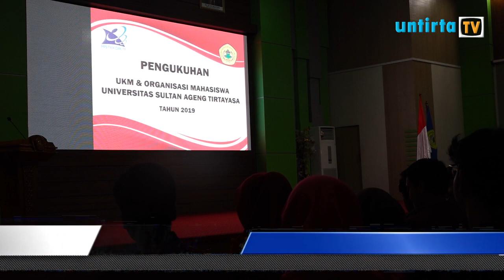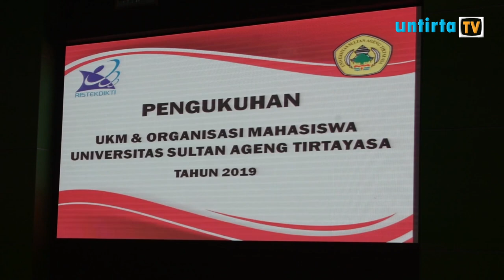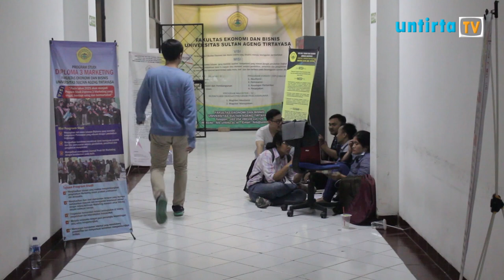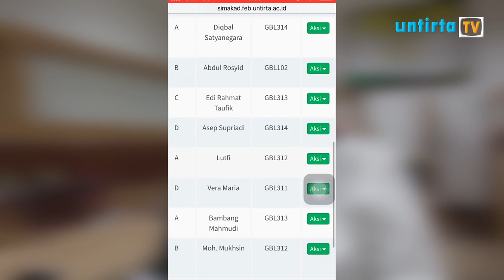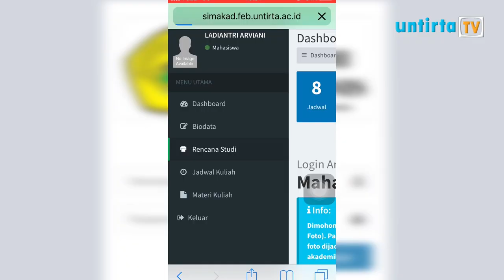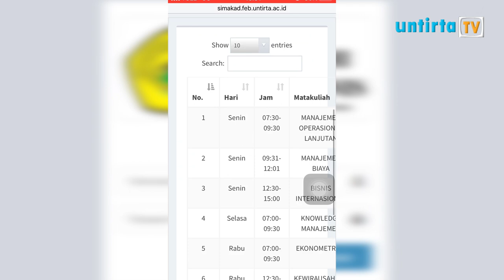UNTIRTA NEWS EDISI 27 FEBRUARI 2019 | PELANTIKAN UKM DAN ORMAWA KAMPUS, SIMAKAD FEB | - SEGMEN 1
Untirta News merupakan program berita seputar kampus Universitas Sultan Ageng Tirtayasa dengan merangkum informasi, kejadian, peristiwa, dan berita yang terjadi dalam satu pekan secara faktual dan terpercaya.

Pimpinan Umum
Ihram Rizki Setiawan

Program Director
Akhmad Affandi

Reporter
Titania Alma
Akhmad Affandi
Ladiantri Arviani
Chairani Nabila
Ica Nurkholisa

Camera Person
Imam Noorsalim
Akhmad Affandi
Arif Ardiansyah
Ihram Rizki Setiawan
Akbarudin Mandala
Ladiantri Arviani

Editor
Arif Ardiansyah
Akhmad Affandi
Ihram Rizki Setiawan
Imam Nursalim
Akbarudin Mandala

Script Writer
Niki Putri Wijaya
Ladiantri Arviani
Titania Alma
Akhmad Affandi
Chairani Nabila
Ica Nurkholisa
Siti Umaeroh

News Anchor
Ihram Rizki
Ica Nurkholisa

Wardrobe
Titania Alma
Chairani Nabila